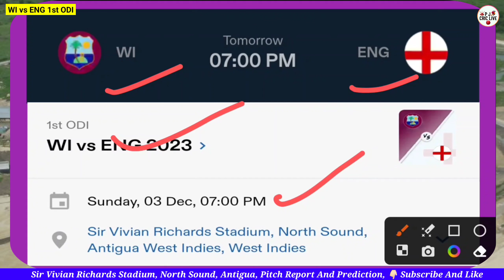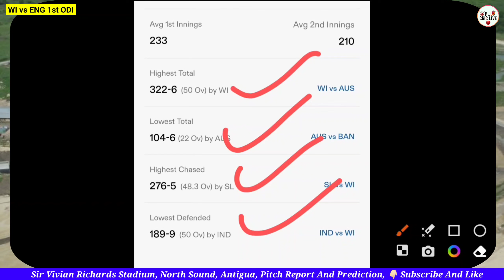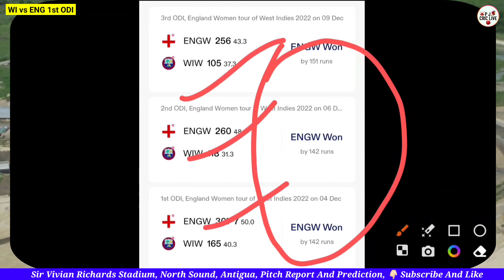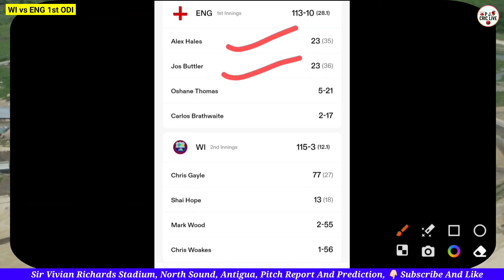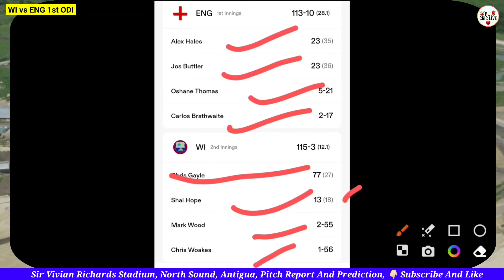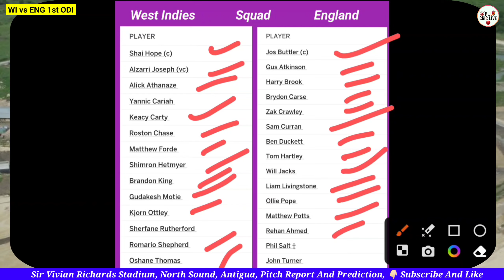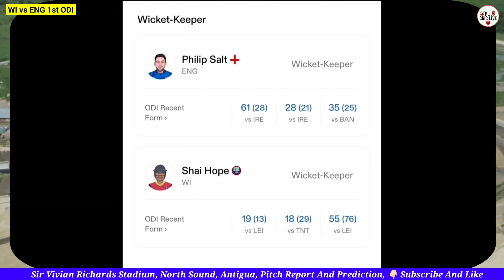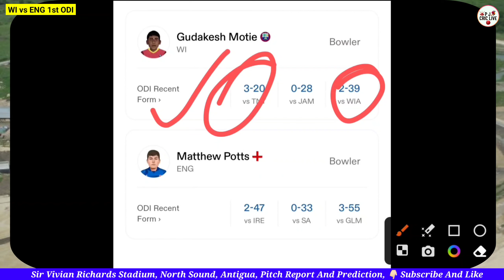WI vs ENG Pitch Report Today | 1st ODI | Sir Vivian Richards Stadium Antigua Pitch Report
sir vivian richards stadium antigua pitch report
pitch report sir vivian richards stadium antigua
sir vivian richards cricket stadium antigua pitch report
sir vivian richards
sir vivian richards stadium pitch report
sir vivian richards stadium north sound antigua pitch report
sir vivian richards stadium
sir vivian regards cricket stadium antigua pitch report
sir viv richards
antigua
sir vivian richards stadium antigua
antigua pitch report
antigua whether report
wi vs eng
wi vs eng 1st odi
wi vs eng 1st odi 2023
wi vs eng odi series 2023
wi vs eng pitch repot
wi vs eng pitch report in hindi
wi vs eng dream11
wi vs eng dream11 team prediction
west indies vs england
west indies vs england odi series 2023
west indies vs england 1st odi 2023
west indies vs england 1st odi pitch report
west indies vs england pitch report
west indies vs england pitch report in hindi
west indies vs england dream11 team
eng vs wi
eng vs wi pitch report
eng vs wi pitch report in hindi
eng vs wi 1st odi
eng vs wi 1st odi pitch report
england vs west indies
pitch report